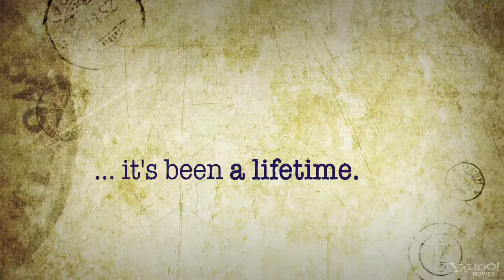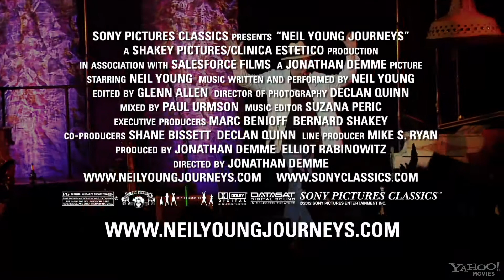Neil Young Journeys (Theatrical Trailer 2011)(HD)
Genre: Documentary, Director:Jonathan Demme, Stars:Neil Young

This past May, Neil Young brought his solo tour to Toronto's Massey Hall, an iconic venue in the city of his birth.